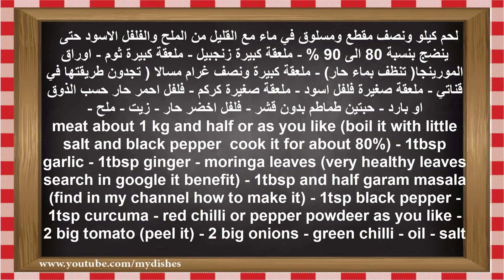اللحم بالمورينجا على الطريقة الهندية - إيدام هندي باللحم والمورينجا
طريقة عمل كاري اللحم الهندي بالمورينجا ، طريقة عمل طبخ المورينجا اللحم، للمورينجا فوائد كثيرة جدا حيث تحتوي المورينجا على العديد من العناصر الغذائية المهمة للجسم، الأمر الذي ينعكس إيجابًا على صحتنا.